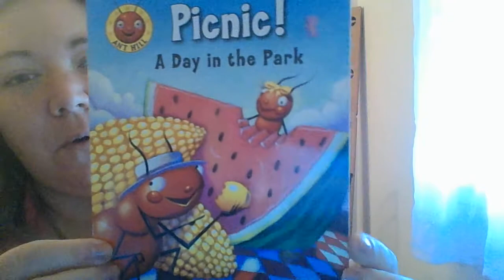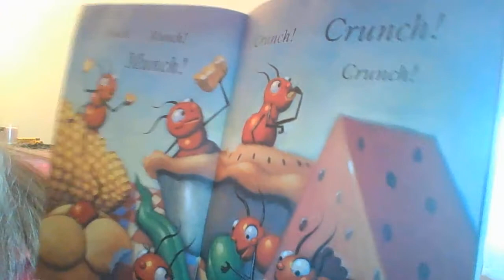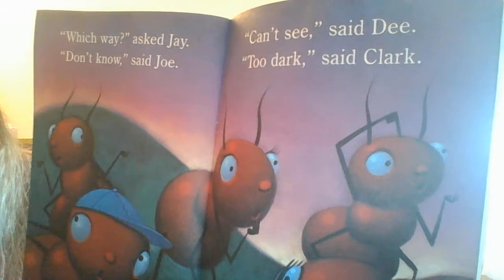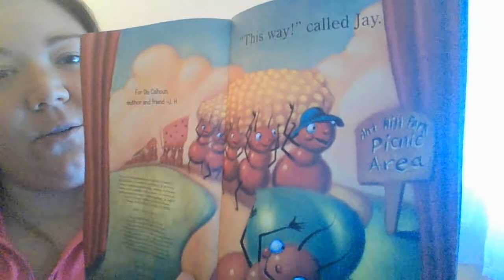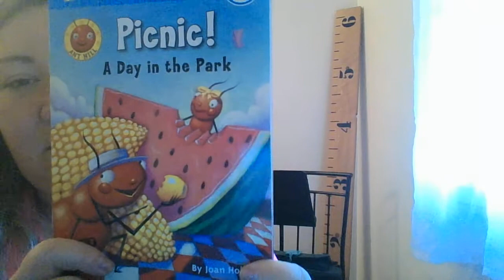Picnic! A Day in the Park.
By Joan Holub and Illustrated by Will Terry